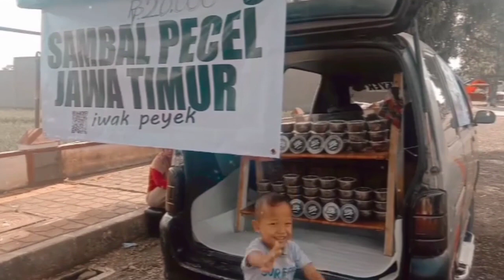espass modif bisnis